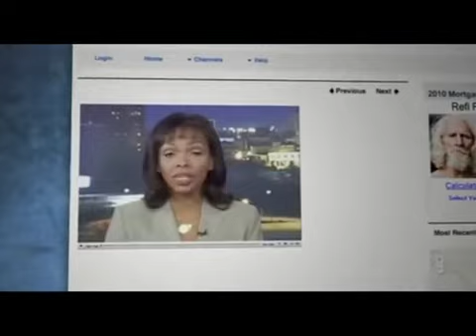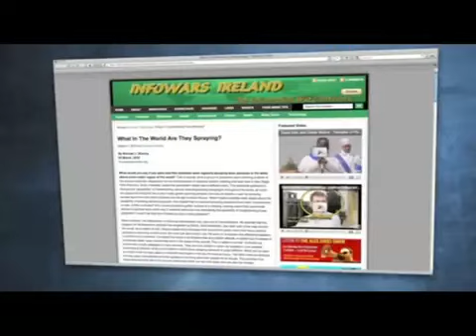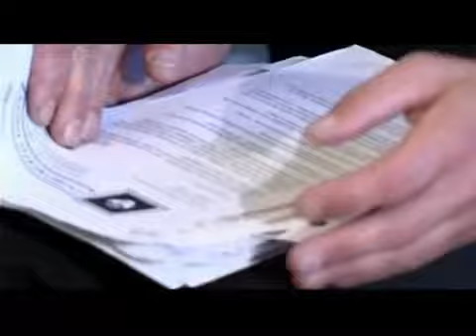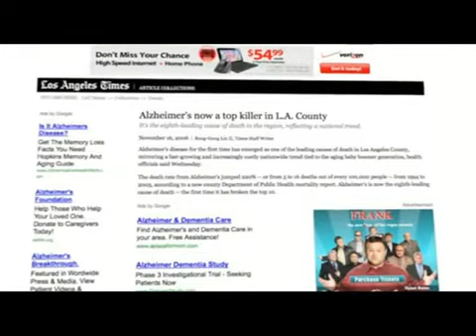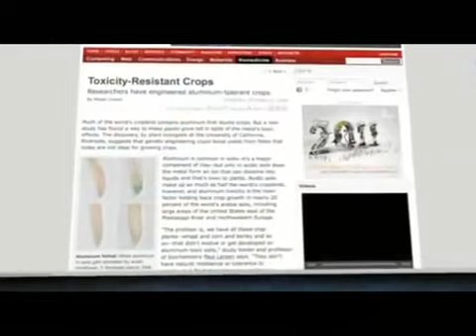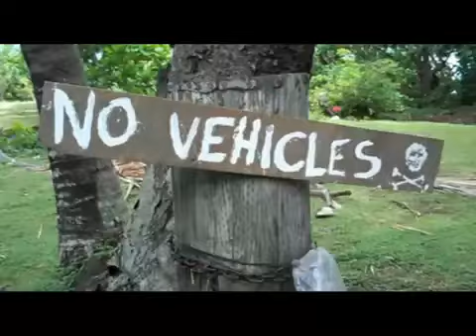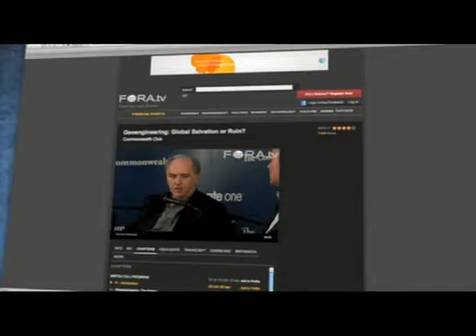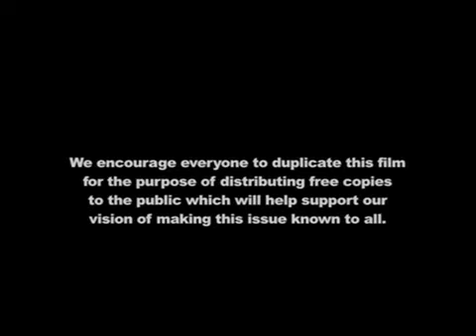What in the World Are They Spraying Full Length)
The Chemtrail/Geo-Engineering Coverup Revealed.

By now everyone has seen crisscrossing streaks of white clouds trailing behind jet aircraft, stretching from horizon to horizon, eventually turning the sky into a murky haze. Our innate intelligence tells us these are not mere vapor trails from jet engines, but no one yet has probed the questions: who is doing this and why. With the release of this video, all of that has changed. Here is the story of a rapidly developing industry called geo-engineering, driven by scientists, corporations, and governments intent on changing global climate, controlling the weather, and altering the chemical composition of soil and water — all supposedly for the betterment of mankind. Although officials insist that these programs are only in the discussion phase, evidence is abundant that they have been underway since about 1990 — and the effect has been devastating to crops, wildlife, and human health. We are being sprayed with toxic substances without our consent and, to add insult to injury, they are lying to us about it. Do not watch this documentary if you have high blood pressure.

• Expected ship date October 22, 2010
• Produced by G. Edward Griffin, Michael Murphy and Paul Wittenberger

The film makers are encouraging everyone who purchases a DVD to make copies and hand out for free in support of thier vision of making this issue known to all.

Why in the World are They Spraying Full Length Documentary HD

"Indirect and Semi-Direct Aerosol Campaign" "Chem-Trail" "Geo-Engineering" "Distributed Aerosol Campaign" "Weather Modification" "Soft Kill" "Eugenics" "Chemtrail Dispersions" "Nanoparticles" "Nano-Tech" "Aluminum" "Barium Salts" "Contrail" "Chronic Wasting Disease" "Alzheimers" "Biological Weaponry" "Bio-Weapon" "RNA" "DNA" "Spraying Operations" "Fibers" "Heavy Metals" "Toxic" "Detox" "Atmospheric Weapons" "Atmosphere" "Atmospheric Geoengineering" "California Skywatch" " Solar Radiation Management" "Rosalind Peterson" "Soil Pollution" "Lack of Vitamin D" "Rocket Fuel" "Jet Trails" "Upper Atmospheric Testing"